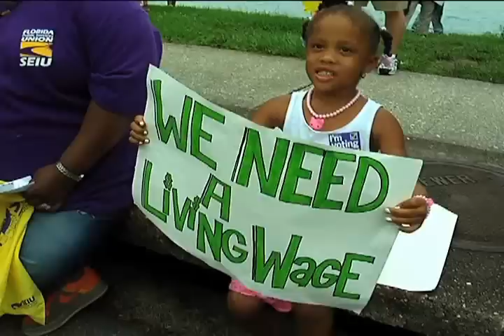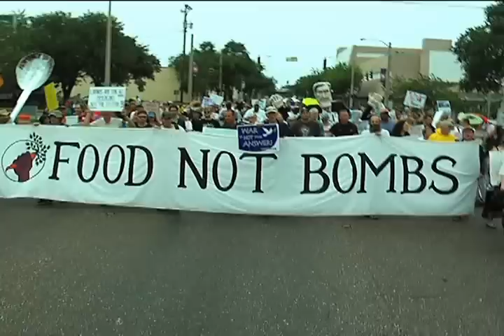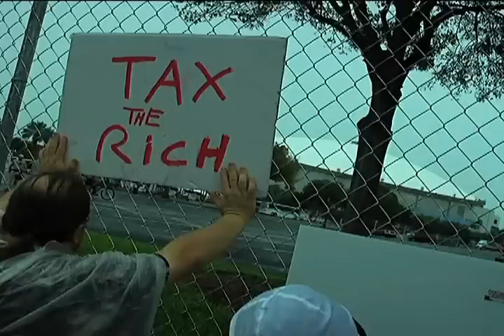Republican National Convention Opening Party Protest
Republican National Convention delegates and reporters spent Sunday night partying at Tropicana Field in St. Petersburg, Florida to celebrate the beginning of the convention.  ]Hundreds of protesters gathered outside as Tropical Storm Isaac approached to march in opposition of the event.  Police worked with the demonstrators, who marched on empty streets and dissipated quickly as foul weather approached.